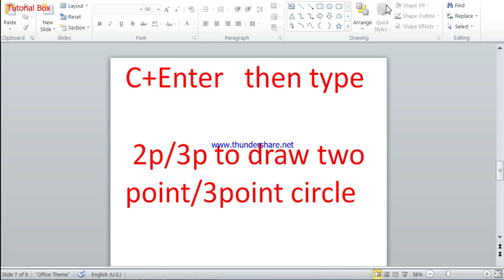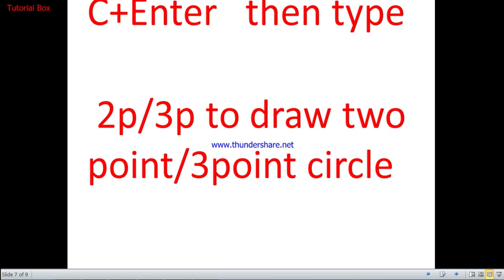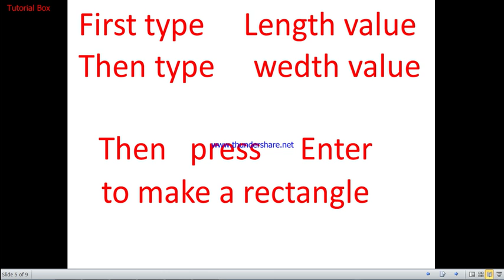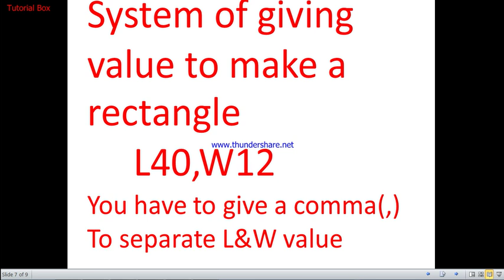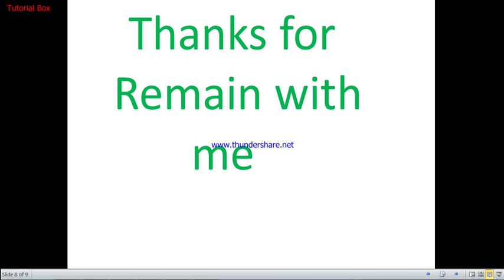Drawing rectangle ,circle by Autocad